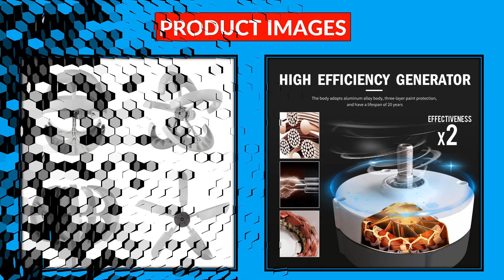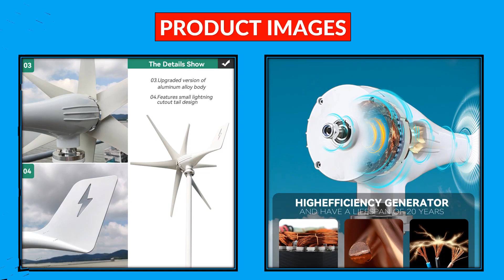Top 5 Best Wind Turbine in 2023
100 Best Selling Wind Turbine From Aliexpress

5. Wind Turbine Generator 1200w 48V 24V 12V Windmill HorizontaWind Generat Kit Free Energy Altern with Mppt Controller for Home Use

4. China Factory 1000W 24V Vertical Axis Wind Turbines Generator Lantern 5 Blades Motor Kit Windmill Energy Charge Home Camping

3. 2000w Vertical Axis Wind Turbine 48V Alternative Energy Generator 220v AC Output Household Complete Kit with Controller Inverter

2. Poland 1000W Wind Turbine Generator 2000W Complete Power Supply System Kit 220V Home Appliance With Solar Panels

1. 3000w Wind Turbine Free Energy Generator 48v 24v 12v 6 Blades With MPPT/Charge Controller Windmills RV Yacht Farm For Home Use